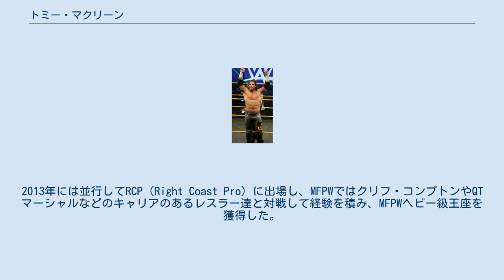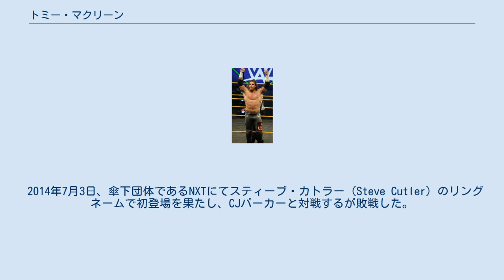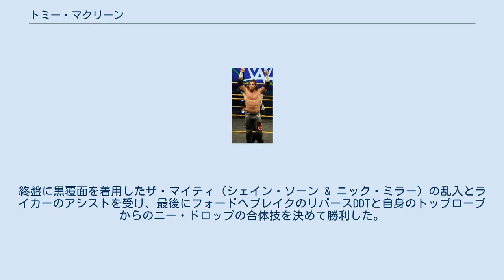トミー・マクリーン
トミー・マクリーン（Tommy Maclin）はアメリカ合衆国のプロレスラー。
ニュージャージー州ラザフォード出身。
現在はWWEにてスティーブ・カトラー（Steve Cutler）のリングネームで所属。
 2012年、数多くのプロレスラーを輩出しているラリー・シャープが主宰するワールドフェイマス・モンスターファクトリーに入門してプロレスラーになるためトレーニングを開始。
同年にはMFPW（Monster Factory Pro Wrestling）にて プロレスラーデビューを飾る。
2013年には並行してRCP（Right Coast Pro）に出場し、MFPWではクリフ・コンプトンやQTマーシャルなどのキャリアのあるレスラー達と対戦して経験を積み、MFPWヘビー級王座を獲得した。
 2013年12月、WWEにて3日間行われたトライアウトに参加。
MFPW時代にジェリー・ブリスコが視察に来ていた事もあって上層部の目に留まり合格。
ディベロップメント契約を交わして入団。
トレーニング施設であるWWEパフォーマンスセンターにて基礎を学ぶ。
 2014年7月3日、傘下団体であるNXTにてスティーブ・カトラー（Steve Cutler）のリングネームで初登場を果たし、CJパーカーと対戦するが敗戦した。
NXTでは出番があるもののモジョ・ローリー、ブル・デンプシー、バロン・カービンといったレスラー達をプッシュさせるためのジョバーとして踏み台になり、デンプシーとカービンとの対戦においては数秒で敗戦する内容であった。
 2016年8月31日、NXTにてケネス・クロフォードと対戦。
間接の取り合いからクロフォードより跳躍力の高いパンチを喰らうが冷静に対処して最後にトレードマーク・プレックスを決めて勝利した。
 2017年4月20日、NXT Liveにてウェスリー・ブレイクとタッグを結成。
ヘビー・マシーナリー（オーティス・ドーゾビッチ & タッカー・ナイト）と対戦。
敗戦した。
 2018年2月1日、ブレイクとのタッグネームをフォーゴトゥン・サンズ（The Forgotten Sons）と名付ける。
同月18日、NXT Liveにてチャド・レイル、レイシー・エヴァンスと共闘体制を組む。
9月5日、NXTにてブレイク、チャド・レイルからリングネームを変更したジャクソン・ライカーとトリオユニットであるフォーゴトゥン・サンズとして登場。
ブレイクと組んでストリート・プロフィッツ（アンジェロ・ドーキンス & モンテス・フォード）と対戦。
終盤に黒覆面を着用したザ・マイティ（シェイン・ソーン & ニック・ミラー）の乱入とライカーのアシストを受け、最後にフォードへブレイクのリバースDDTと自身のトップロープからのニー・ドロップの合体技を決めて勝利した。